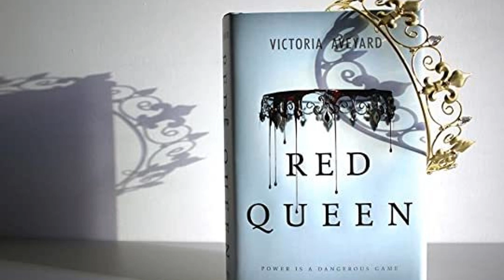RwR Red Queen Ep 12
Mare’s world is chaos after the Sun Shooting, or Shooting Ball as we think it should be called, and it’s now time to leave Summerton and head back to Archeon. But Mare has a plan first, and she needs Julian’s help. A drunk Julian goes along but they become suspects quickly so the palace emptying out is the best thing for everyone. Unfortunately, the boat ride to Archeon is the stuff Mare’s nightmares are made of and by the time they get there, she has a new resolve to keep up the fight.

There’s a lot of to unpack in these chapters and we do it while referencing Screen Rant, Harry Potter, Dateline, Star Wars, the obligatory Taylor Swift, Homestar Runner, Deadpool, Hamlet, and Gladiator. We’re just doing our best to find some humor in what can only be described as the most depressing place in the history of the world.

Thank you so much to @eduarda.n.r for your amazing art this week. Your illustration of Mare is awesome and your other work is so fun and quirky. We appreciate you letting us feature you this week! Check out her Instagram at the link above, our Instagram @readingwiththeRockefellers, or on our fan art

Are you a Red Queen fan artist or fan fic writer? Do you have a story about how the series has affected you or your favorite ship of the series? We’ll be doing our fan casting episode soon!